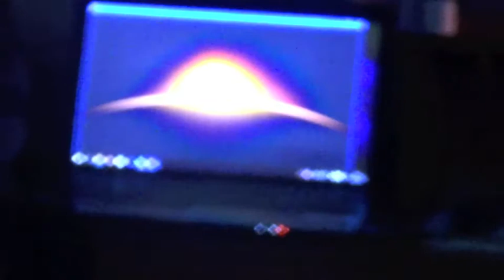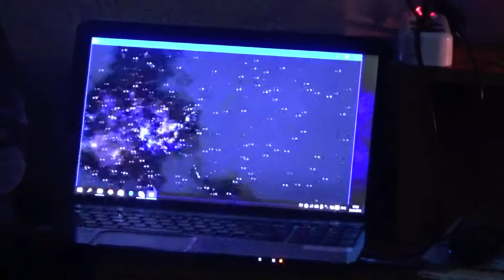Южно-Российскому творческому объединению "Серебро Слов" 2 года (часть 2).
Концертная часть мероприятия, посвящённого второй годовщине Южно-Российского творческого объединения "Серебро Слов" (Дом творчества В.С.Высоцкого, г.Краснодар, 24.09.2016 г.). Видео-оператор Татьяна Заступайло.